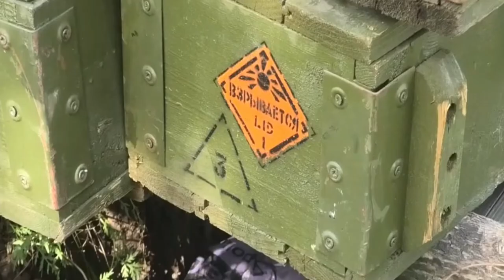Donetsk Pro Russian forces fire artillery on Ukrainian positions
This footage reportedly shows artillery gunners from the People's Militia of pro-Russian, so-called Donetsk People's Republic targeting Ukrainian positions in the Avdiivka area of eastern Ukraine.

The images were obtained from the People's Militia of the DPR (DPR) on Sunday, 28th August, along with a statement claiming that the footage shows "the work of 152-mm guns of the 9th regiment in the Avdiivka area."

They also claimed: "They are counter-batterying, supporting the advancing infantry, and destroying enemy fortified areas."